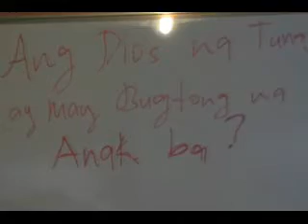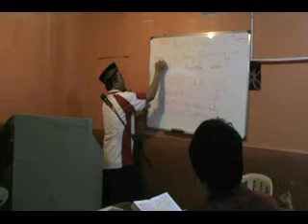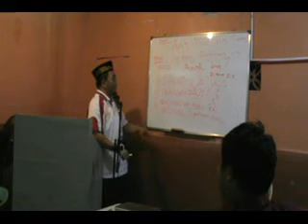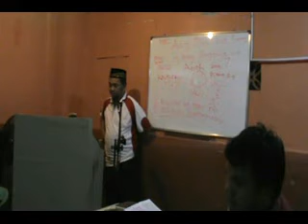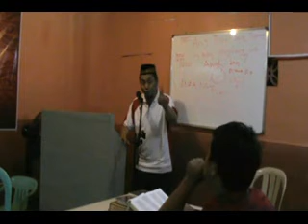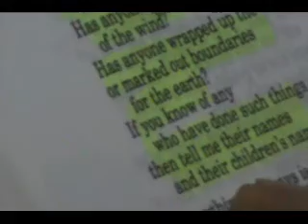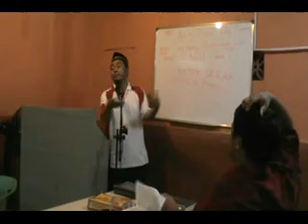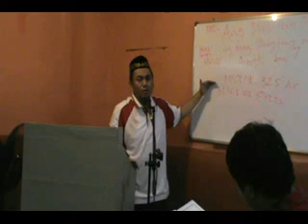ANG DIOS BA AY MAY BUGTONG NA ANAK?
BAKIT  WA-EPEK ANG JOHN 3:16 KAY KA-RASHID ?